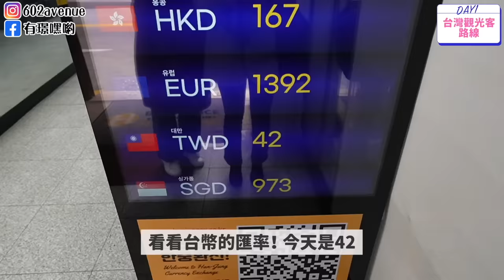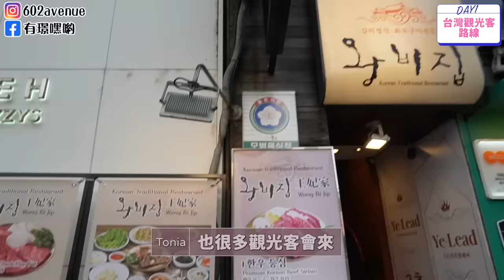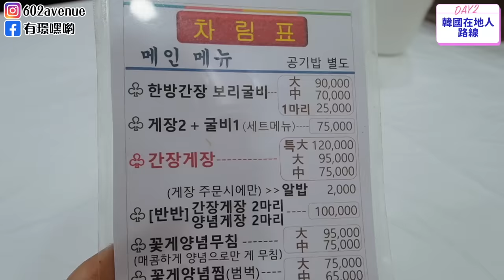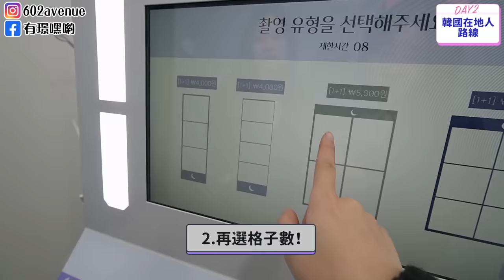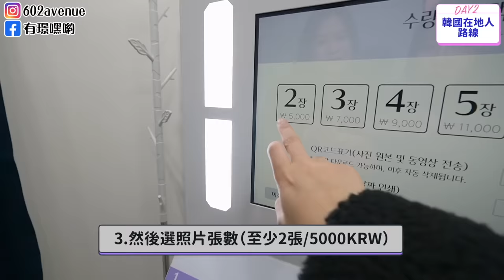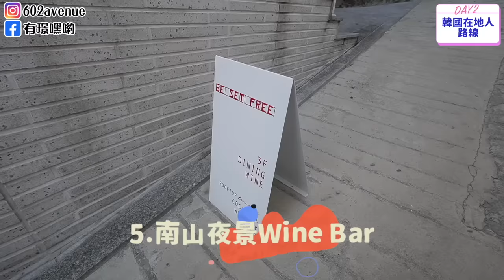韓國自由行48HR🇰🇷在地人vs台灣觀光客旅遊行程大比較！Local醬蟹店 / 一隻雞 / Onion咖啡廳 / 南山塔酒吧 / ins咖啡廳等等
這次跟台灣朋友一起旅遊韓國首爾
也有比較韓國人VS台灣人的旅遊行程！
第一天我們去明洞、台灣人最喜歡去吃的一隻雞等等
然後晚上我有介紹一些從台灣帶來的保養品
是我最近很喜歡的婕洛妮絲
居家醫美級保養品～讓我們即使到國外也可以安心管理肌膚～
非常推薦大家可以用看看唷！
這次還有跟婕洛妮絲合作，限量50組贈品

📍這一集影片是跟「婕洛妮絲」合作的 이번 영상은 Jealousness의 광고가 포함되어 있습니다

00:00 首爾旅遊
01:12 台灣觀光客路線
10:52 韓國在地人路線